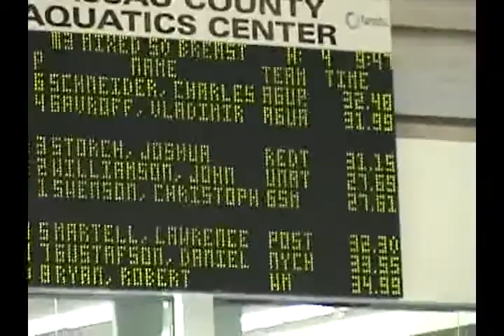Mar 8th Meet - 50 Brst - USMS Masters Swimming - Rob Martell ( 45-49 )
Mar 8th Meet - 50 Brst - USMS Masters Swimming  - Rob Martell ( 45-49 )   : 32.,30

Nassau Aquatic Center